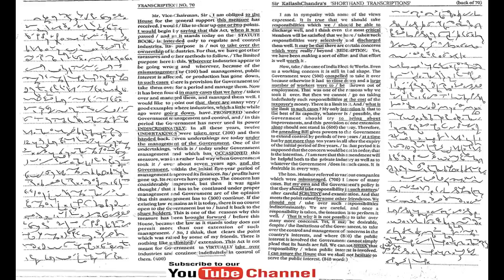#70 | @120 wpm | Shorthand Dictation | Kailash Chandra | Volume 4